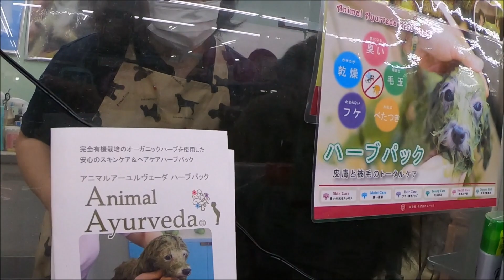しつけ失敗した犬のシャンプー＆カット🚿ボーダーコリーのトリミング🐕Dog(Border Collie)trimming🐾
セミ・サマーカットに挑戦しました。
普段『おうちシャンプー』のサム君！
久々、プロの方にお願いしましたが・・・
躾失敗で人見知りなサムをどうぞご覧下さい。

【移住de田舎暮らしdaわん】
10数年前、海辺の田舎へ移住してきました。
趣味はサーフィン、釣り、シュノーケリング、
家庭菜園、料理、BBQなどです。
ボーダーコリーのサムと一緒に
ナチュラルライフを楽しんでいます。

サムは海が大好きで
特技はSUPサーフィンと犬かきです。
フリスビーも上手になれるように練習中です。
家庭菜園では隠れてつまみ食いばかりしていますが
たまに穴掘りのお手伝いをしてくれます。
ボーダーコリーと海辺の田舎でスローライフ！！
サム：2017年2月11日生まれ

I moved to the countryside 10 years ago.
I enjoy Surfing,Fishing,Scubadiving,Snorkeling,
Kitchen garden,Cooking,BBQ...with Sam.

Border Collie：Sam (Feb.11,2017)
Sam loves the sea.
He is good at SUP surfing and swimming.
Also,He's practicing a frisbee.

BitStarアカデミー おばさんサーフィン担当者宛